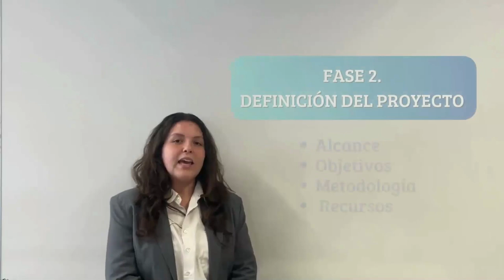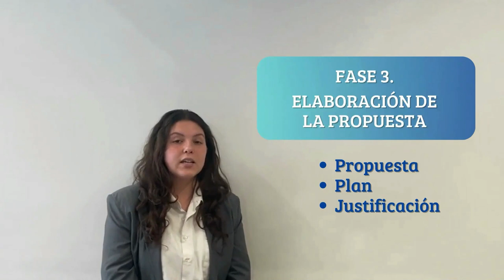Fases de un Proyecto de Investigación